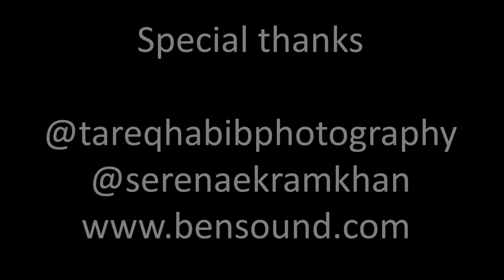New York Cheesecake with Philadelphia Cream Cheese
Rich, creamy, and lighter than air, this easy New York Cheesecake with Philadelphia Cream Cheese is luscious and sweet with a slightly tangy flavor. From preparing the graham cracker crust to perfectly blending the cream cheese filling, we'll show you all the tips and tricks you need to know to make this iconic cheesecake!